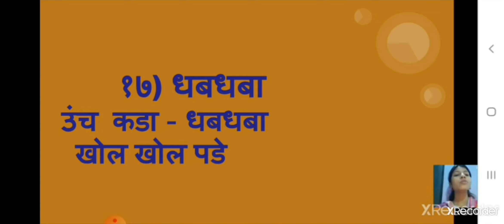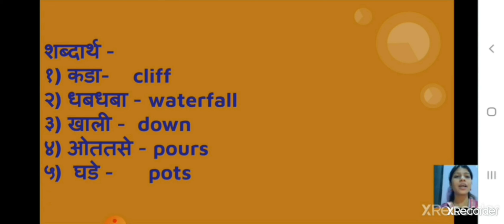Class 4 mar poem no 17 dhabdhaba part 1 10 january 2022